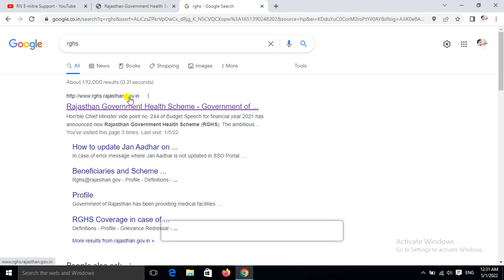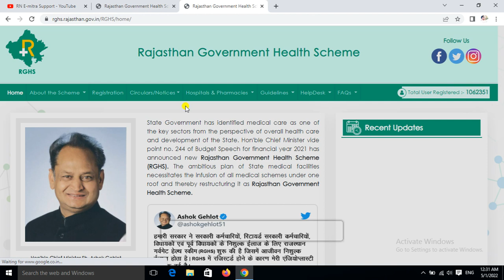RGHS Card Print New Update 2022 || RGHS कार्ड नई बड़ी अपडेट || RGHS गलती ठीक कैसे करे 2022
RGHS E- CARD download kaise kre & RGHS CARD आधार कार्ड साइज में प्रिंट कैसे करे

Cover topic
Rghs card new update 2022
RGHS Crad print new update
Rghs correction new update 2022